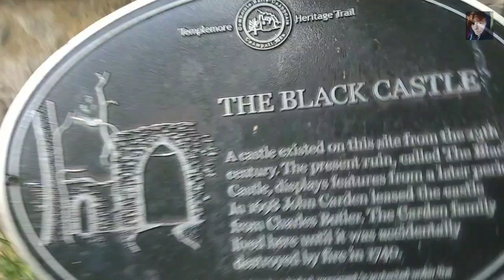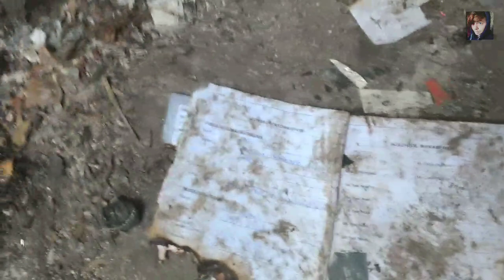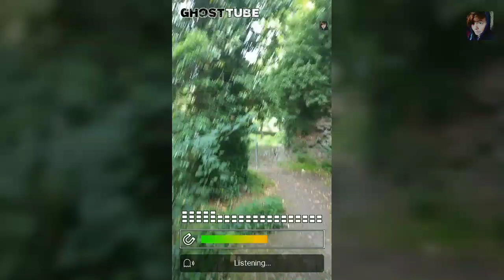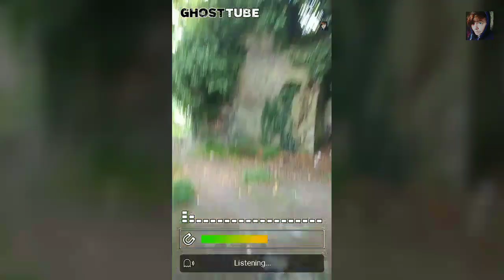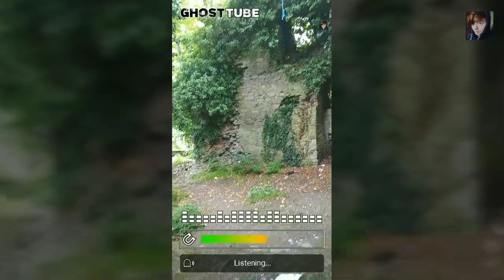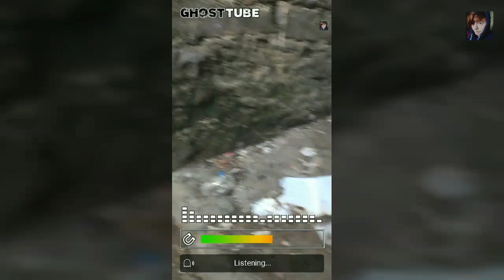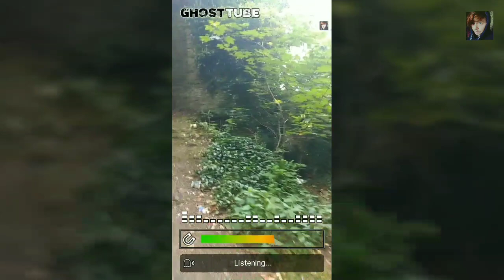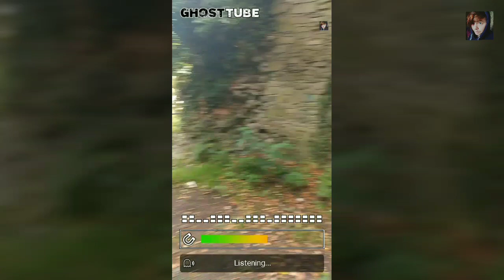THE BLACK CASTLE IRELAND "Go Away" Ghosttube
The name Templemore, An Teampall Mór, derives from a church built in the Town Park. It is a planned town which owes its existence to the Cardens. This family, who came from Cheshire, purchased land from the Butlers and lived in the Butler Castle in the Park until it was accidentally destroyed by fire. Its ruins, known as the Black Castle, can be seen to this day. The Cardens then lived in a house called The Priory. About 1856 The Priory was rebuilt and was then known as The Abbey.The Cardens laid out the Park with its artificial lake. Planned features of the town include a wide market square to facilitate the holding of fairs and markets, a market house, tree lined avenues and terminal buildings on most roads. Leading off the main streets were lanes and narrow alleys, with such interesting names as Polygon Lane, Pickfoot Lane and Preaching Lane. The Cardens insisted that all the houses on the main streets would have slate roofs. The building of the  military barracks commenced c. 1810, opened in 1813 and this was significant for the growth and development of the town. Some fine Georgian houses were built to accommodate military personnel and some of the old street names commemorated the British victories of the Peninsular Wars of the early 18th century and the important military commanders of the time. Sir John Carden had 37 new houses built on what was called New Row, to accommodate weavers from Belfast. However, they did not stay, and the houses were then occupied by local people. These houses were demolished in the 1940s.

Welcome to Paranormal Resident